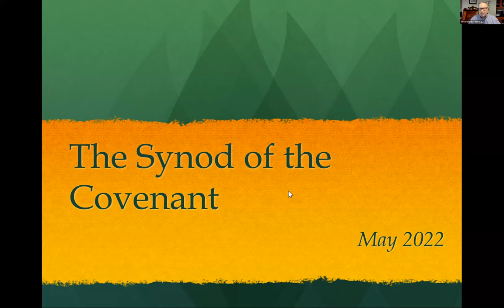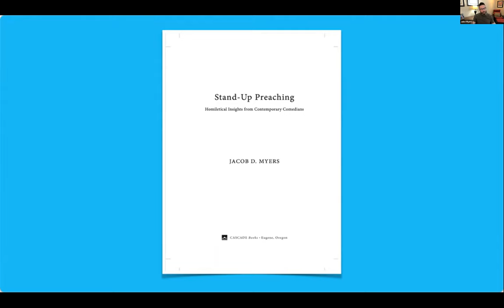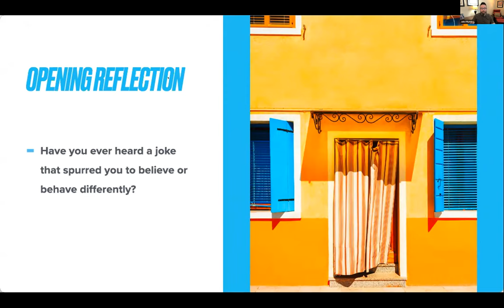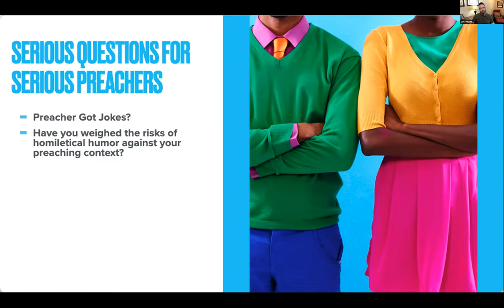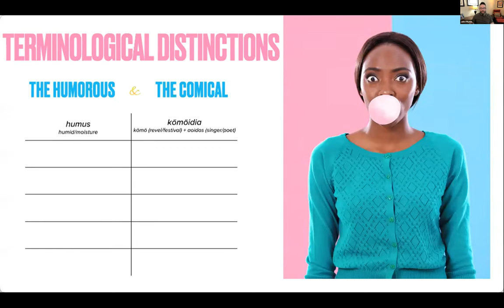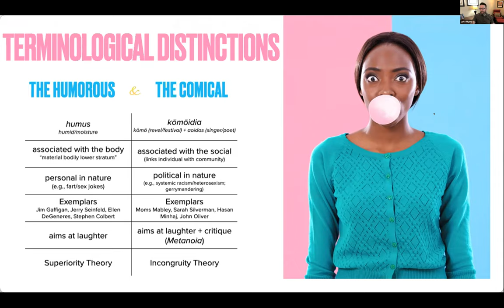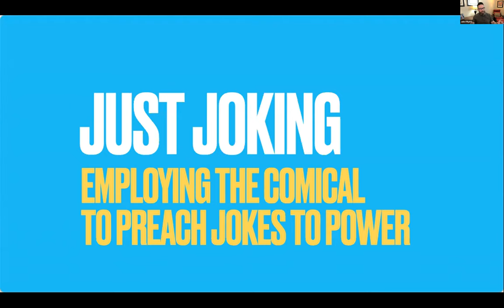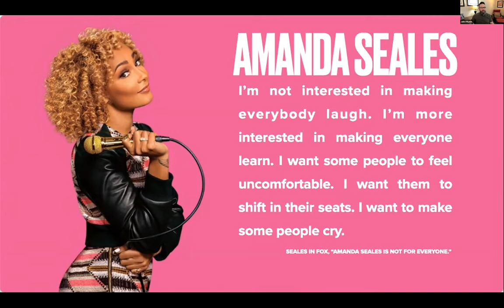"Preaching Jokes to Power" 5/4/22 Preaching Workshop with Jake Myers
Watch the Synod of the Covenant's May 2022 Preaching Workshop with the Rev. Dr. Jake Myers, homiletics professor at Columbia Seminary.  Dr. Myers draws on stand-up comics as well as scholars of humor and comedy, both ancient and modern, to offer specific suggestions for effective preaching.